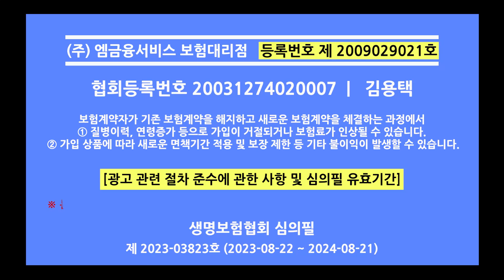[퇴직전 체크리스트 국민연금편] 국민연금 이혼하면 분할연금 사망하면 유족연금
💭 연금에 대한 궁금증이 있으시거나
상담을 원하시는 분들은 주저하지
마시고 아래 연락처로 연락주시기 바랍니다.

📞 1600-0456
📧 아래의 SNS 채널들에서 소통가능합니다. [링크참고 📌]

🔽 영상목차 🔽
0:00 하이라이트
0:09 인트로
1:27 분할연금
3:23 유족연금
7:32 마무리